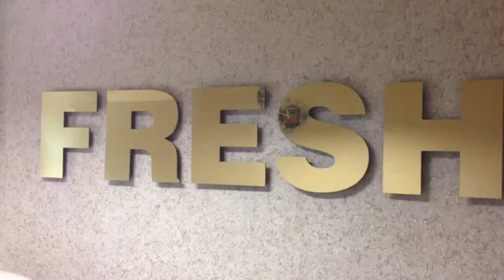Manşet Gazetesi Radyo Fresh'te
Manşet gazetesi hafta içi hergün saat 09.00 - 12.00'da Sevde ile Günışığı programında sizlerle...